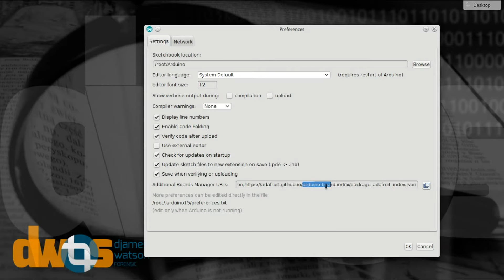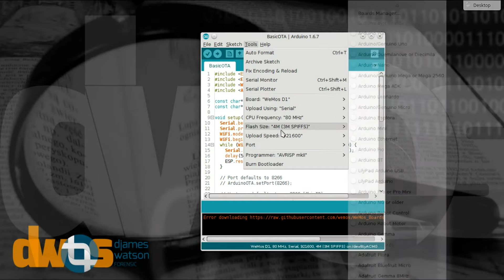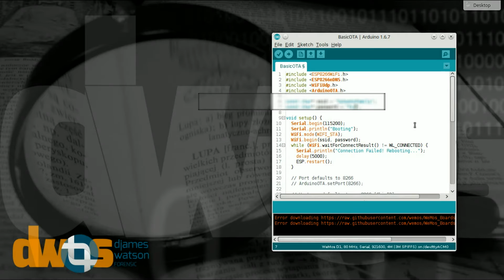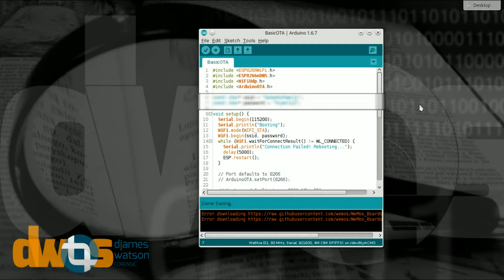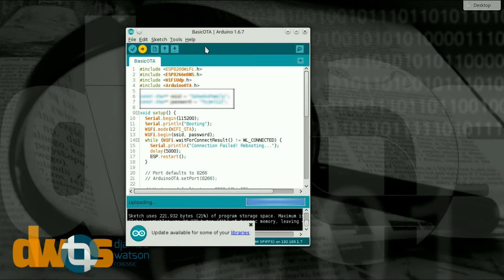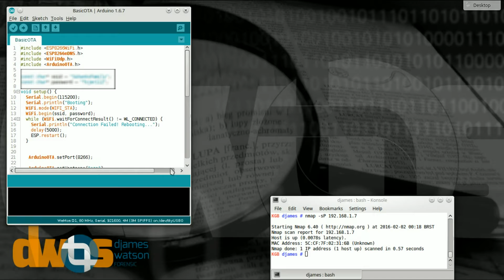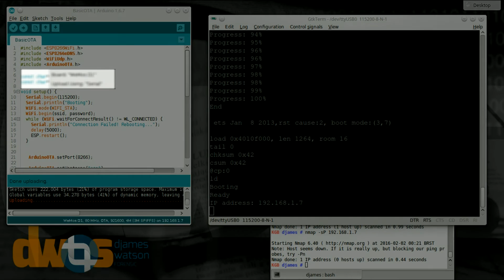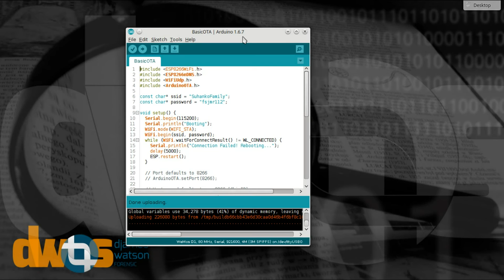ESP8266 Wemos OTA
Chega de cabos para fazer upload para seu ESP8266! Além de mais prático, é muito mais rápido.